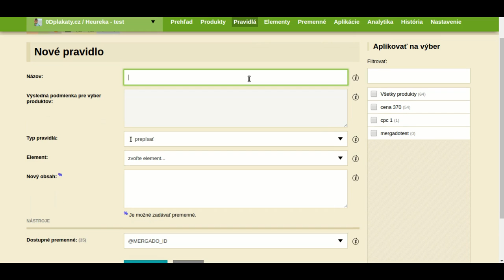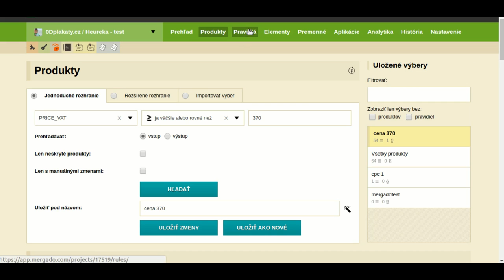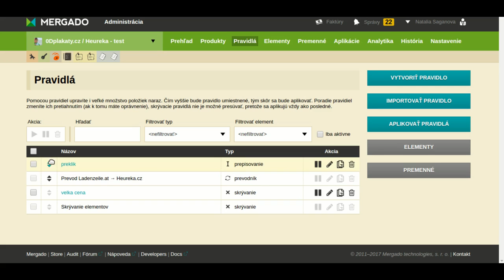Mergado nápoveda: Práca s pravidlami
Nie ste si ešte úplne istý ako v Mergade vytvoriť pravidlo a následne ho aplikovať? Kde a ako si môžete skontrolovať, že sa pravidlo aplikovalo? Toto video Vám s tým pomôže.